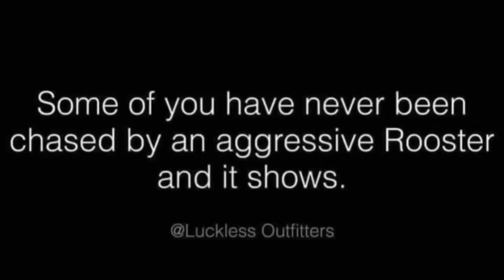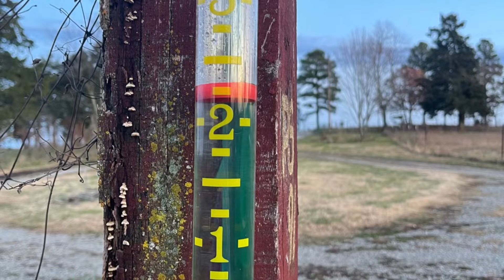Last time dad gets to go home|New addition to the farm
This will be the last time for 2021 that I will be able to get home and see my family. Thankfully the year is almost over. Keep us in your prayers as we take this journey!!

Recorded on iPhone 7, iPad Pro 12.9 and iPhone 12 Pro Max
Video editing done on InShot Video Editing app
Edited and uploaded on 2019 iPad Pro 12.9

Products we like:
Shotgun Mic: SaraMonic Vmic Mini
Bosch Trip-pod
DJI Mavic Air 2
Huusmot wireless mic system

Musician: @iksonmusic